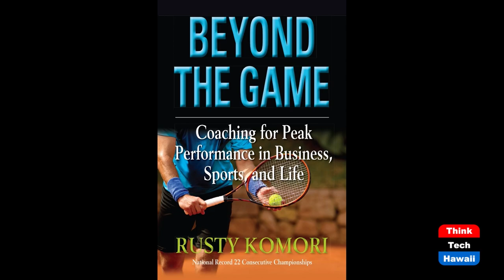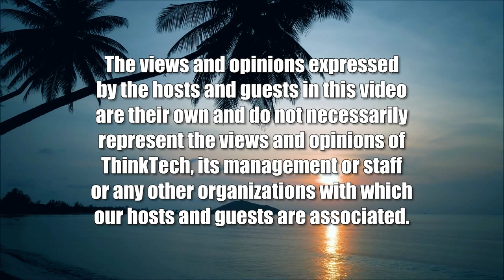TheCAB President Howard Higa (Beyond the Lines)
Beyond Taxis.  The host for this show is Rusty Komori.  The guest is Howard Higa.

We talk with Howard about his success in business throughout his life and how he’s adapting and innovating TheCAB to compete with Uber and Lyft.